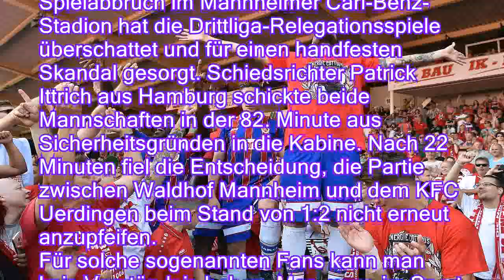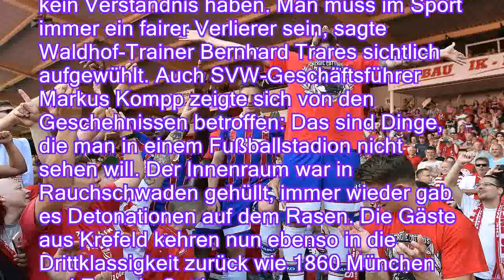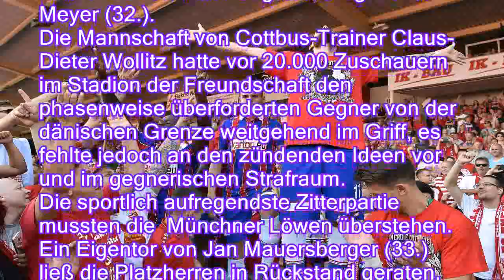Spielabbruch in Mannheim: 60 und Cottbus feiern Drittliga-Aufstieg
Spielabbruch in Mannheim: 1860 und Cottbus feiern Drittliga-Aufstieg
Mit 1860 München, Energie Cottbus und KFC Uerdingen kehren drei frühere Bundesligisten in die Dritte Liga zurück. Während die Löwen lange zittern müssen, schafft Uerdingen den Aufstieg trotz Böller, Bomben und Bengalos - und des folgenden Spielabbruchs.

Böller, Bomben und Bengalos: Ein Spielabbruch im Mannheimer Carl-Benz-Stadion hat die Drittliga-Relegationsspiele überschattet und für einen handfesten Skandal gesorgt. Schiedsrichter Patrick Ittrich aus Hamburg schickte beide Mannschaften in der 82. Minute aus Sicherheitsgründen in die Kabine. Nach 22 Minuten fiel die Entscheidung, die Partie zwischen Waldhof Mannheim und dem KFC Uerdingen beim Stand von 1:2 nicht erneut anzupfeifen.
Für solche sogenannten Fans kann man kein Verständnis haben. Man muss im Sport immer ein fairer Verlierer sein, sagte Waldhof-Trainer Bernhard Trares sichtlic